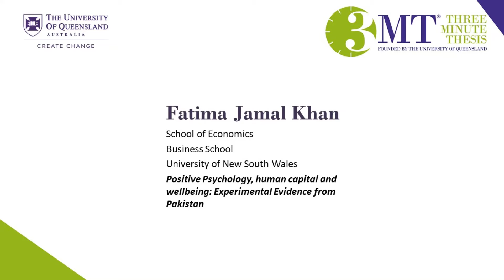UNSW 3MT 2020 - Fatima Jamal Khan: Positive Psychology, human capital and wellbeing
Experimental Evidence from Pakistan:Can a classroom-based positive psychology intervention in low-income developing country setting improve academic performance?